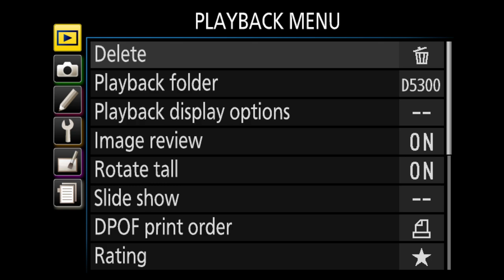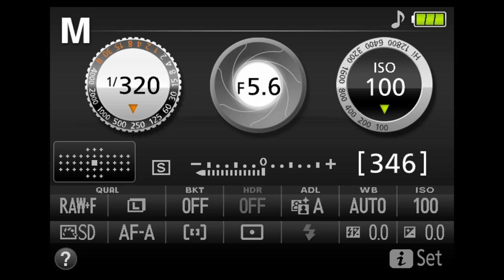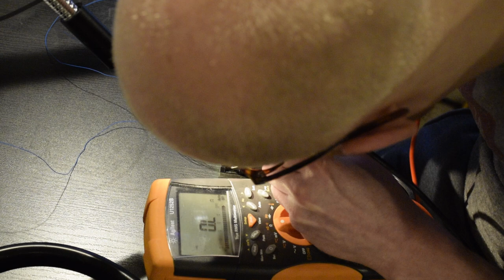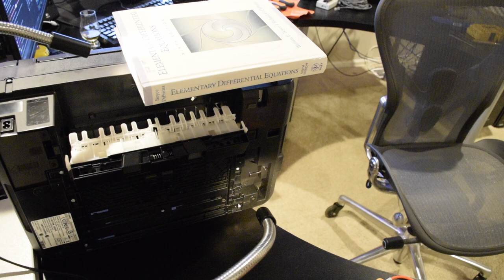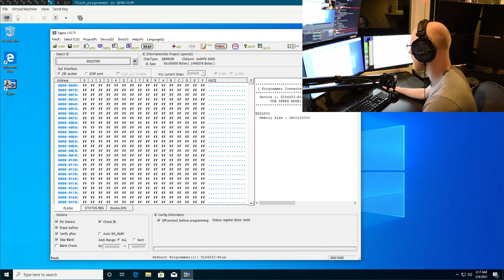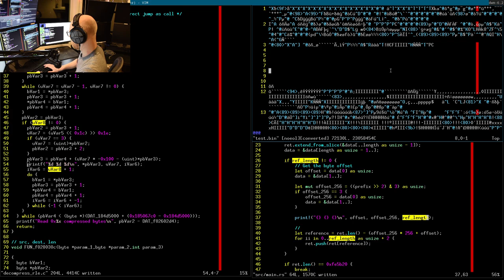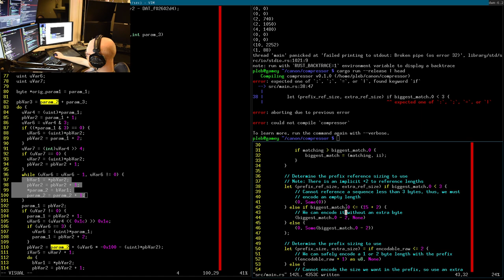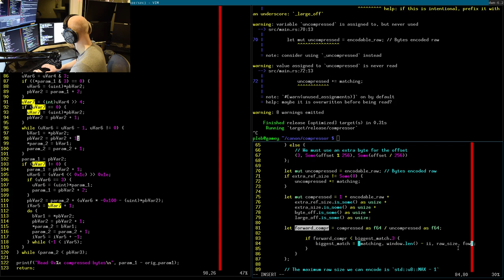Hacking a Printer: Day 3 part 1, making externally accessible flash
Here we drill a hole in our printer, and make the flash externally accessible so we can take it in and out easily!